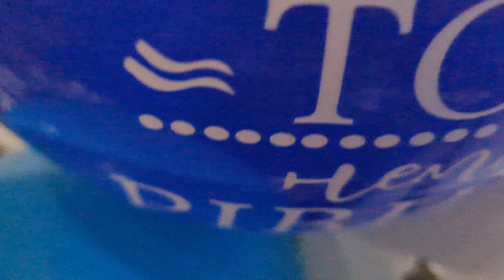День народження чоловіка, трішки посиділи в сімейному колі❤️💙💛